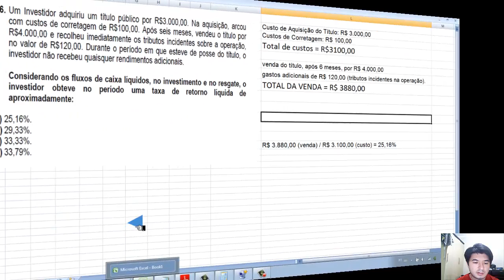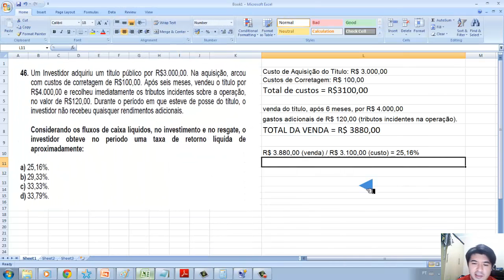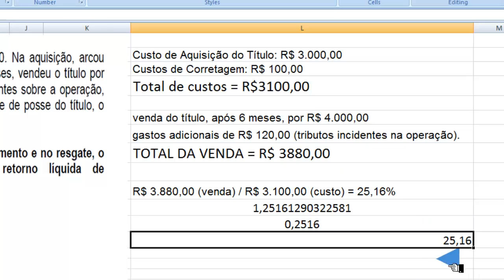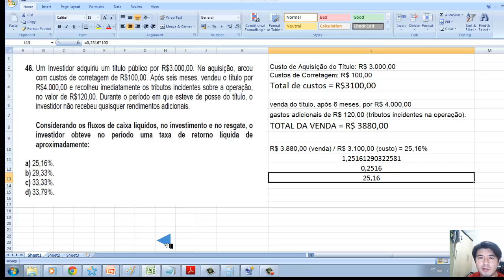EXAME DE SUFICIÊNCIA Bacharel 2013 prova 1 Questão 46 - Matemática financeira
46. Um Investidor adquiriu um título público por R$3.000,00. Na aquisição, arcou com custos de corretagem de R$100,00. Após seis meses, vendeu o título por R$4.000,00 e recolheu imediatamente os tributos incidentes sobre a operação, no valor de R$120,00. Durante o período em que esteve de posse do título, o investidor não recebeu quaisquer rendimentos adicionais.
Considerando os fluxos de caixa líquidos, no investimento e no resgate, o investidor obteve no período uma taxa de retorno líquida de aproximadamente:
a) 25,16%.
b) 29,33%.
c) 33,33%.
d) 33,79%.

GABARITO A